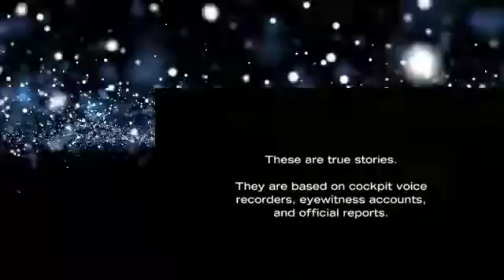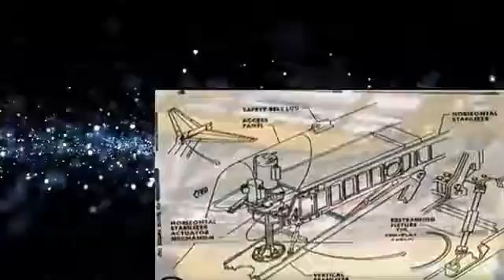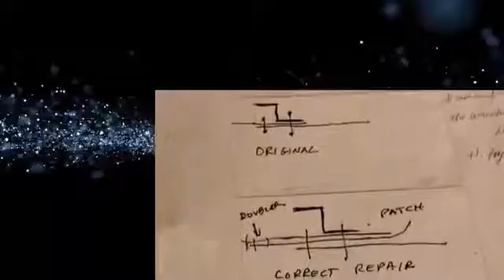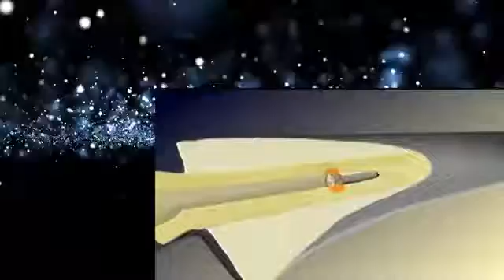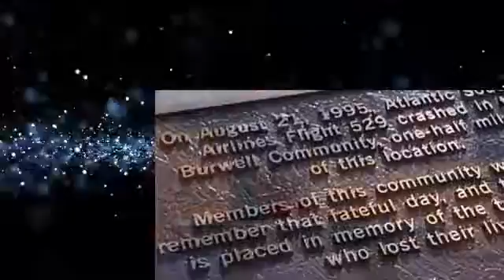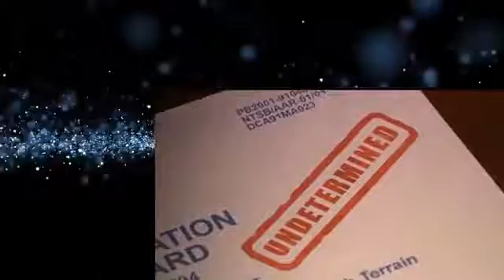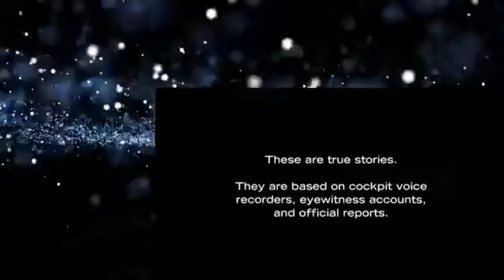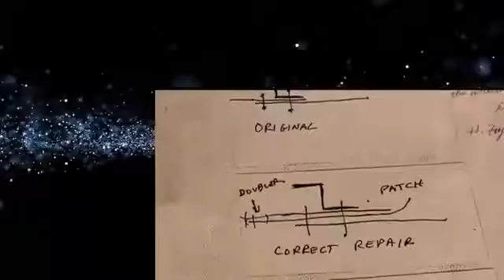Air Crash Investigation S06E02 Science Of Disaster Fatal Flaw